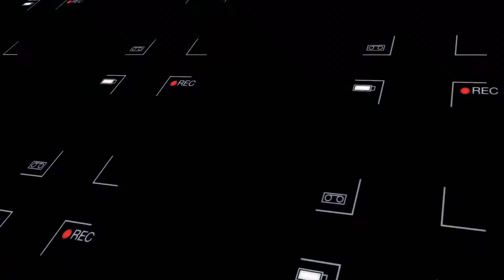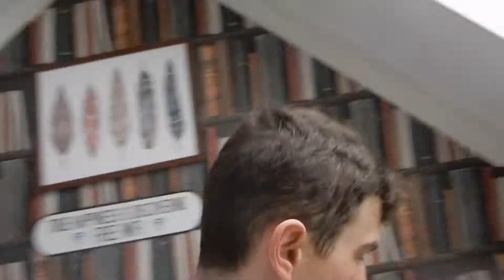CALLS FOR CLEANING (04.01.18 - VLOG 513)